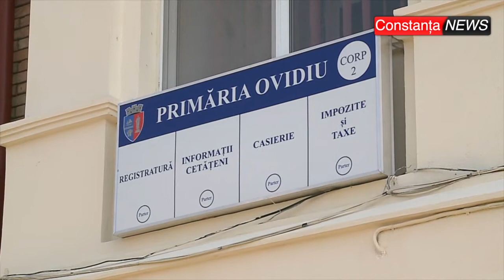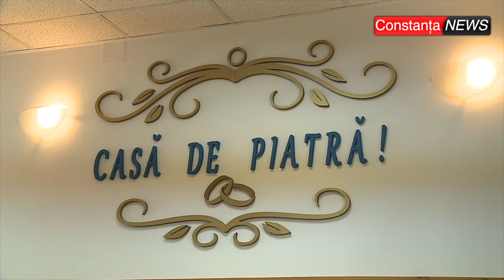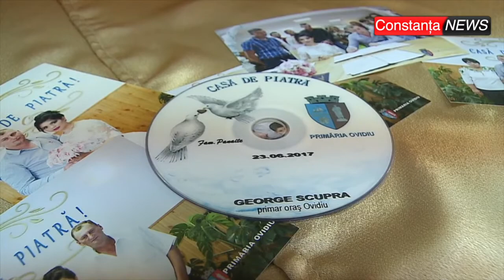ctnews.ro | Primaria Ovidiu ofera trusouri nou-nascutilor si servicii foto-video la casatorii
ctnews.ro

Primaria Ovidiu ofera trusouri nou-nascutilor si servicii foto-video la casatorii